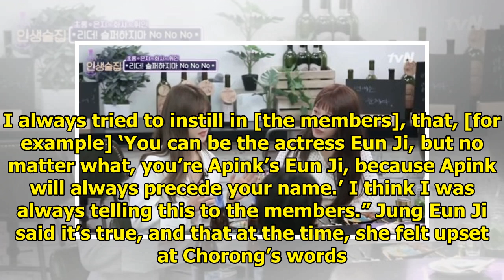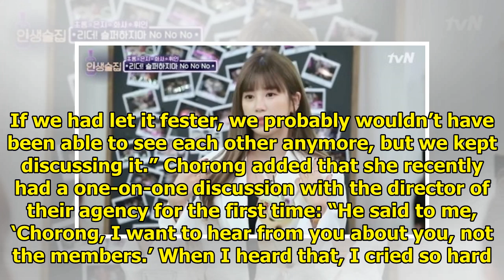Chorong On The Pressure She Feels As Apink's Leader And Conflict With Her Team Members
On the July 5 episode of tvN’s “Life Bar,” Apink’s Chorong and Jung Eun Ji appeared as guests alongs...